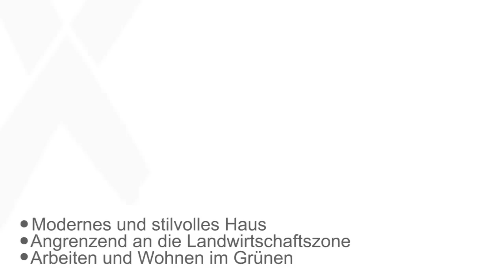SaXer Immobilien HD Video Tour - 5.5 Zimmer Einfamilienhaus in Blumenstein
SaXer Immobilien & Verwaltungen - SXI HD Video Tour

5.5 Zimmer Einfamilienhaus in Blumenstein bei Bern zu verkaufen !

720p für beste Qualität!